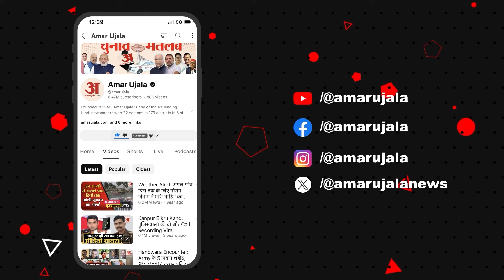Independence Day 2024: Amar Ujala की बाइक तिरंगा यात्रा में उमड़ा जनसैलाब, तीन किमी तक लंबी लगी कतार